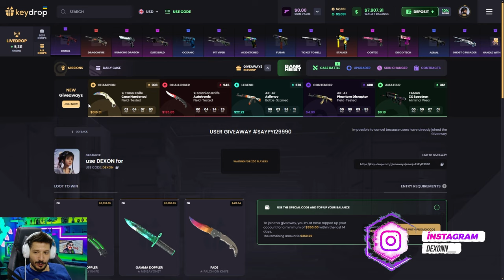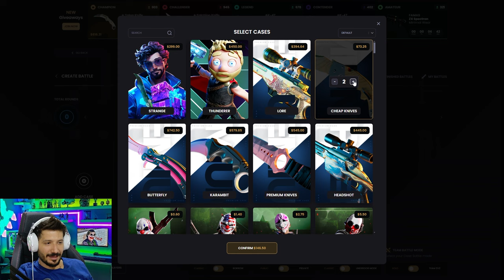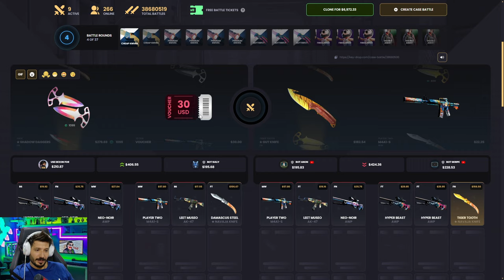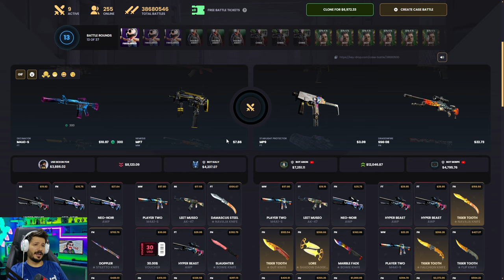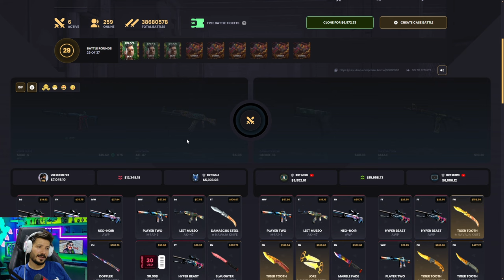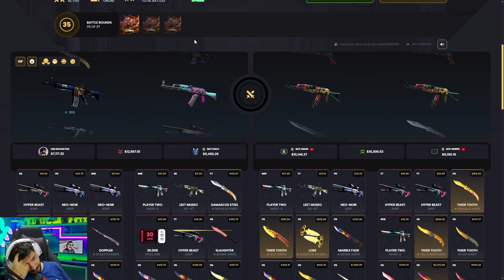10 DOLARA KARAMBİT VEREN KASA Keydrop Promo Code 2024 giveaways